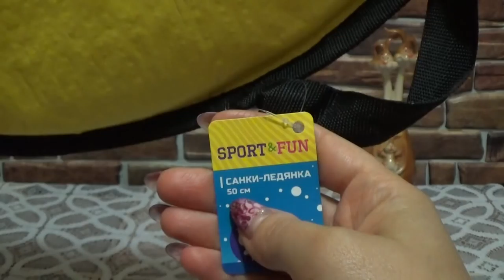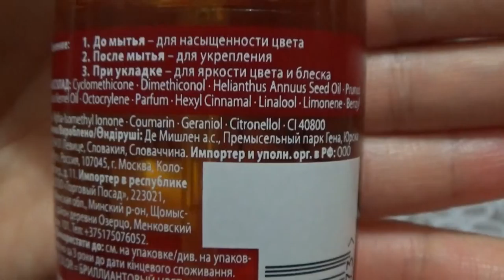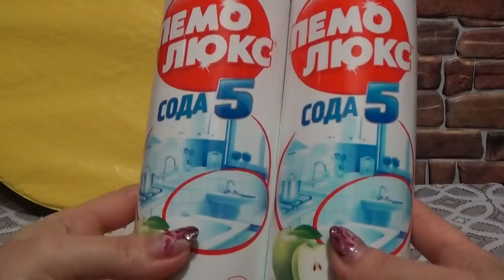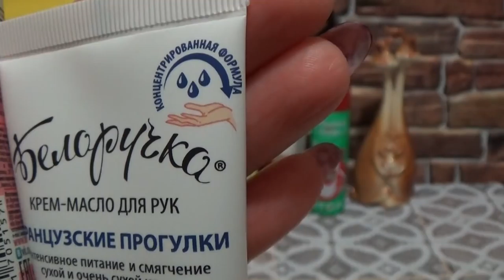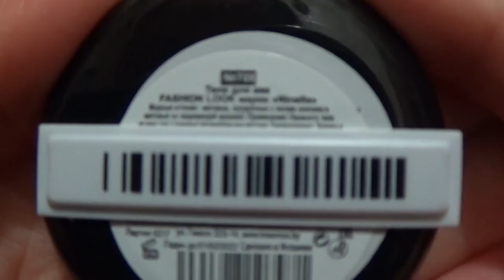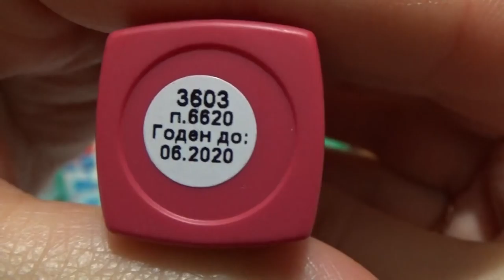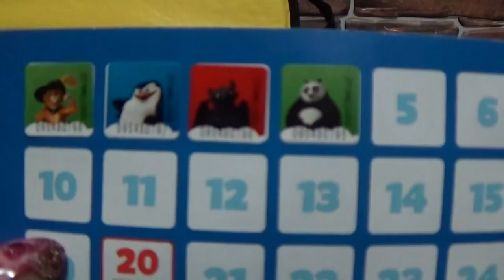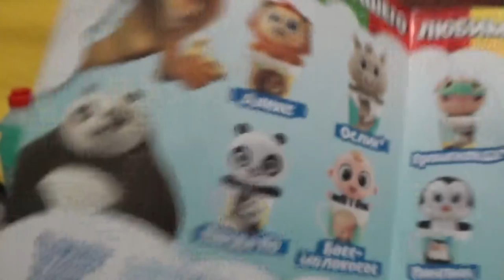ПОКУПКИ В ФИКС ПРАЙС И МАГНИТ КОСМЕТИК + болталка